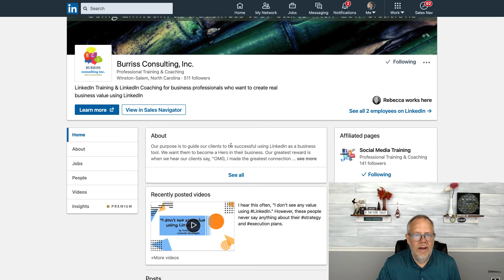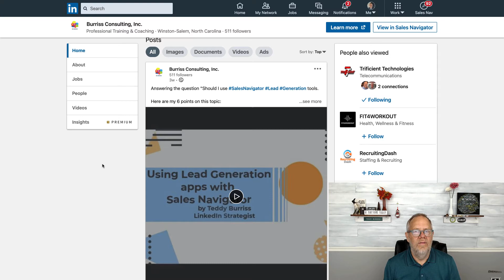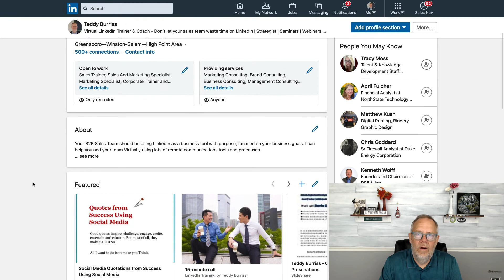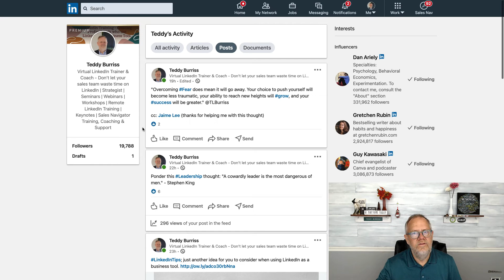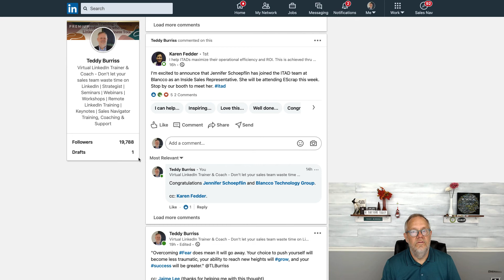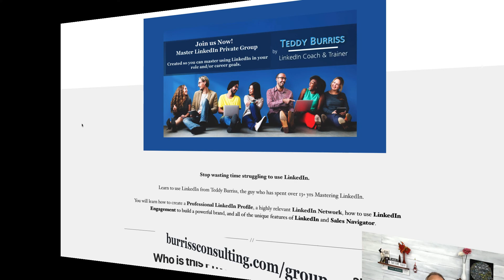Don't tell us your USP, Demonstrate your Unique Selling Proposition in your social media content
Your Unique Selling Proposition is why you are better than your competition. Stop telling us your USP, demonstrate it in your content across all areas of your social media profiles and content.

I've been teaching using LinkedIn as a business tool since 2009 and I have helped 100's of 1000's of people use LinkedIn to create business value.

Teddy Burriss
LinkedIn Strategist & Trainer